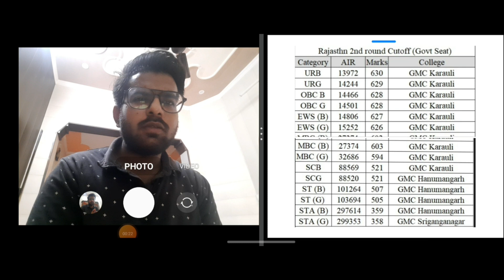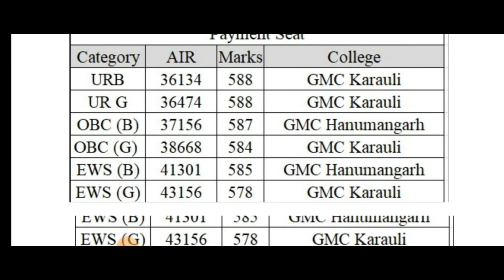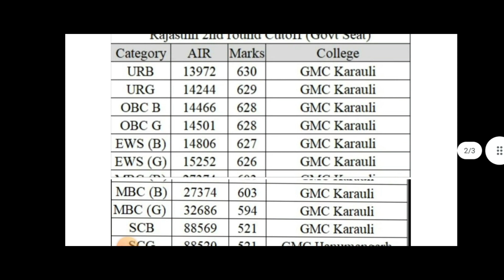Rajasthan MBBS BDS 2nd round result declared! Cutoff very high!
Hii everyone,
Rajasthan MBBS BDS SECOND ROUND 2023 RESULT DECLARED!! Cutoff very high !! Watch my latest video to know the cutoff off of Rajasthan state councelling and specially of my college gmc sri ganganagar.
If you have any further query lemme know in the comments section i will adress each query.

Those who don't know me my name is Gourav Arora first year mbbs student at Gmc Sri Ganganagar.

Watch complete video and share ur feedback in comment section. I will try to improve acc to ur suggestions in further videos.

Finally i crack neet after 2 year of drop. You can also crack don't loose hope and keep doing hard work. One day u also crack.
For help follow our YouTube channel.
Join our telegram channel for short notes , mind map , quizes , formula sheet and also join our doubt group for solving your doubts.

Hey!! I am Gourav arora a 20y/o from karnal haryana. Currently this year in neet 2022 i have score 620 marks with AIR 12556.
The medical hub channel is mainly focused for the students community who wants to crack neet and love medicine life .
This channel bring relevant content for neet my mbbs vlogs and much more.
You will also get to know about medicine